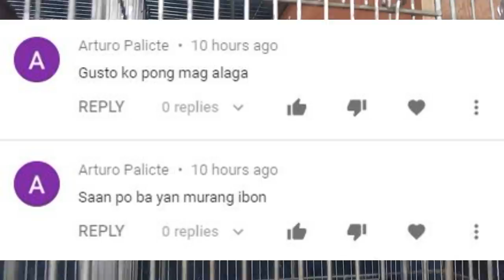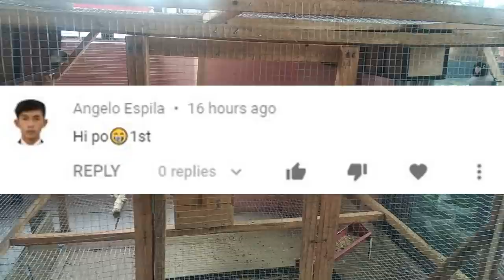MABILISANG PAG-PAPARES NG AFRICAN LOVEBIRDS! | ISANG MABILIS NA PARAAN PARA MAGPARES NG ALBS!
Previous Videos